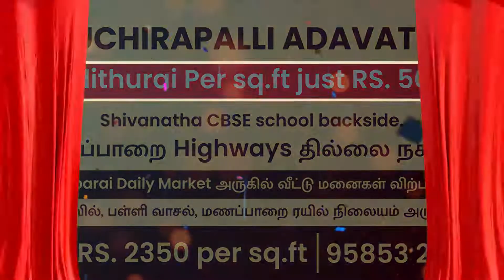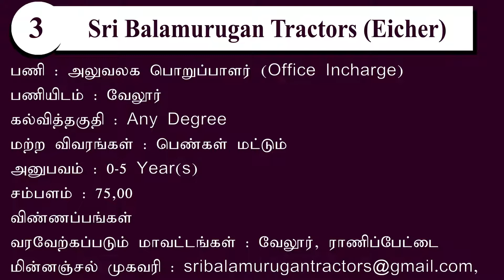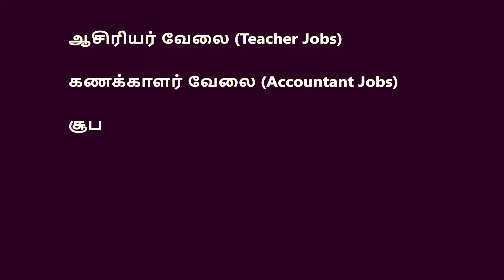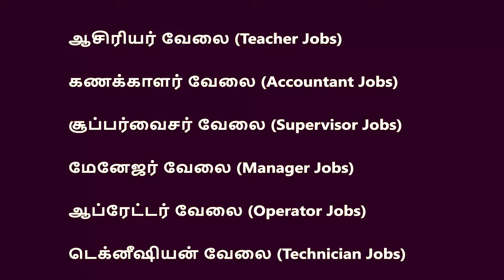உங்களுக்கான வேலை உங்கள் கையில் ! Any Degree Jobs | Private Jobs 2021 !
1. நிறுவனம் :  Bharath TVS Showroom
பணி : டூ வீலர் மெக்கானிக் (Two Wheeler Mechanic)
 பணியிடம் : சூலூர், பல்லடம், திருப்பூர்

2. நிறுவனம் : Ultra Tech Engineering
 பணி :  உதவியாளர் (Helper)
 பணியிடம் : கோவை

3. நிறுவனம் : Sri Balamurugan Tractors (Eicher)
 பணி : அலுவலக பொறுப்பாளர் (Office Incharge)
 பணியிடம் : வேலூர்

4. நிறுவனம் : Elango Snacks & Sweets
 பணி : Order & Delivery Boy)
 பணியிடம் : ஈரோடு

5. நிறுவனம் : Oscar Constructions
 பணி : அலுவலக உதவியாளர் (Office Assistant)
 பணியிடம் : கோவை